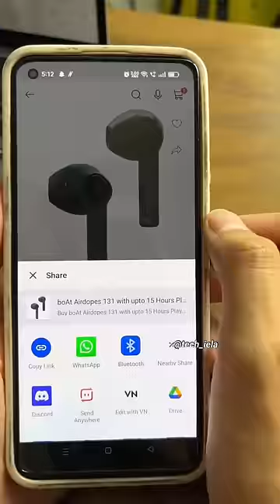Flipkart & Amazon Sale Tips you should know!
Flipkart Big Billion Days aur Amazon Great Indian Festival Sale ke liye Ye tips apke boht kaam ayengi 😍

• Bonus Tip: Use Chrome Extensions like Flipshope or Price Tracker or Flash Kart in Your Computer. These extensions are a kind of Bots for flipkart & amazon and can automatically add the Product to Your cart as soon as the sale starts. And can check out by filling Your address and payment method automatically so you can grab the best deal right away.

👇🏼(Follow me For my Daily Life Stories)